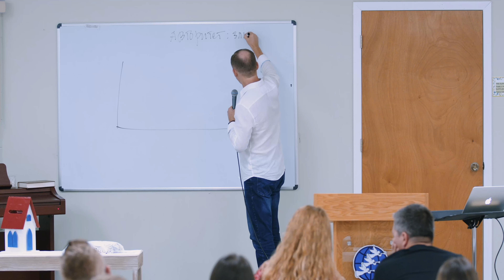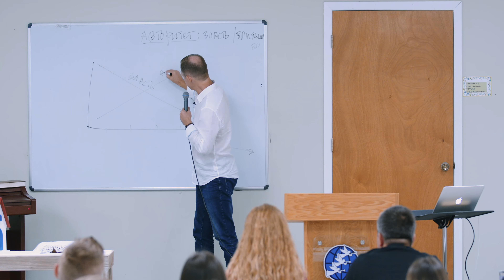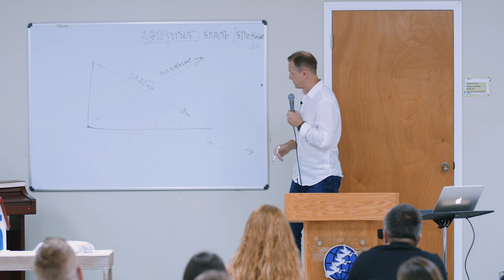"Передай жизнь" класс для родителей 3 Урок | Виталий Рожко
Курс по книге "Как быть пастырем своего ребенка"